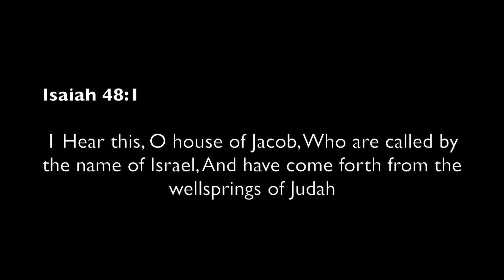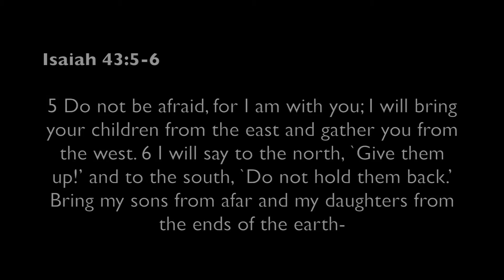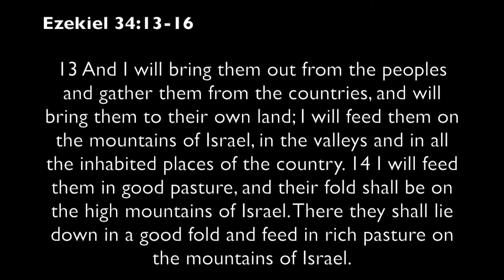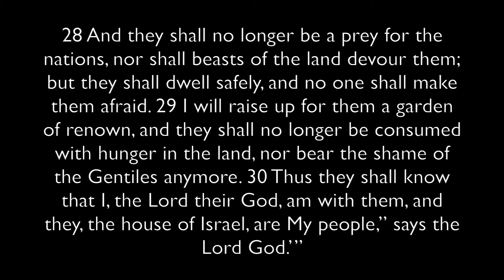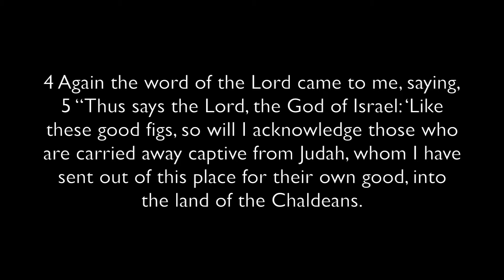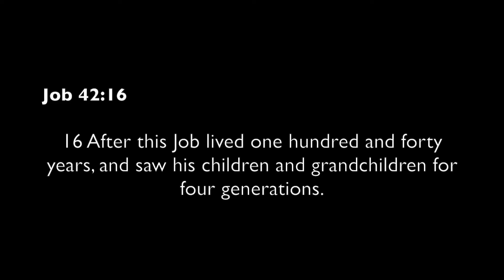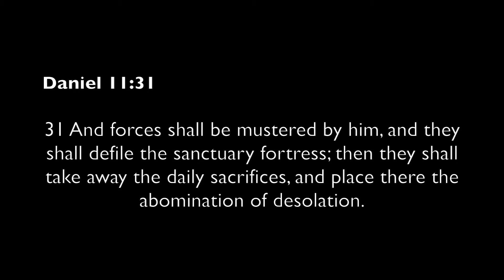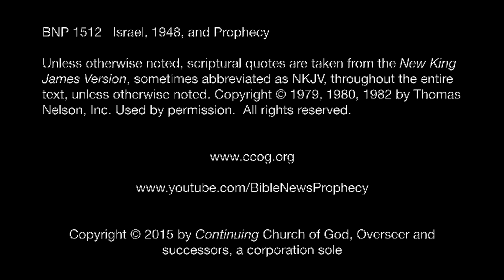Israel, 1948, and Prophecy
Was the formation in 1948 of the nation of Israel prophetically significant?  Was this event what Jesus referred to in His "parable of the fig tree"?  Are most Israelites in the modern nation of Israel?  Are most Jews in that nation?  If the prophecies Jeremiah 23:3-6 and Ezekiel 34:13-30 do not point to 1948, when will those prophecies be fulfilled?  Are there prophecies that will be fulfilled related to the nation of Israel?  What was the first sign that Jesus said would be seen by a particular 'generation'?  When might that have happened?  What are the signs that Jesus' fig tree parable point to?

A written article of related interest is titled "67th Anniversary of the ‘State of Israel’–Are Protestant prophecy interpreters in error?"  URL